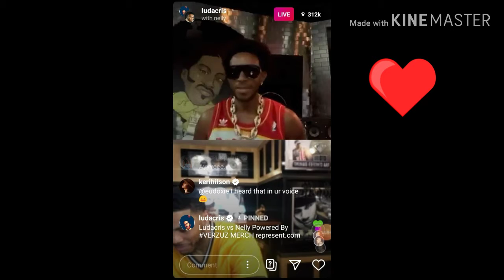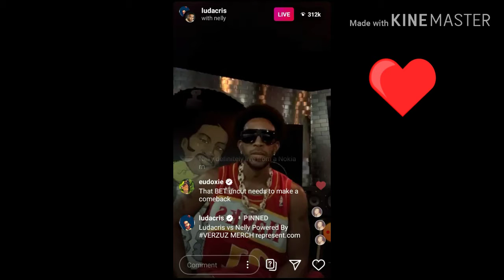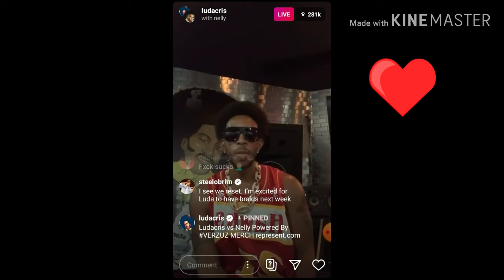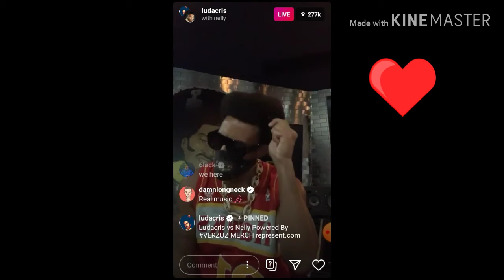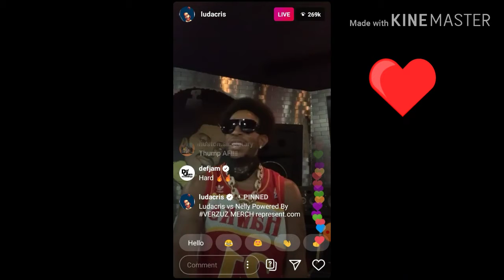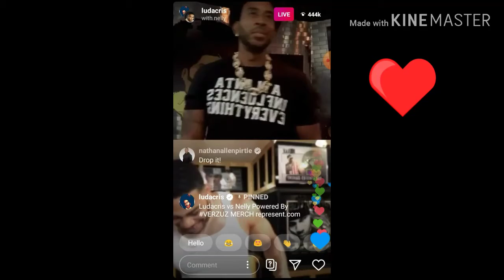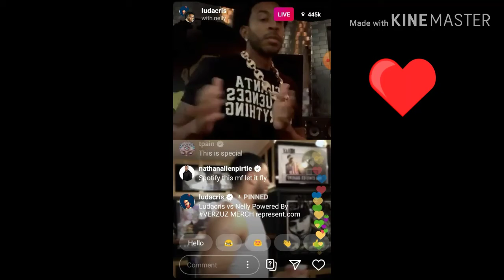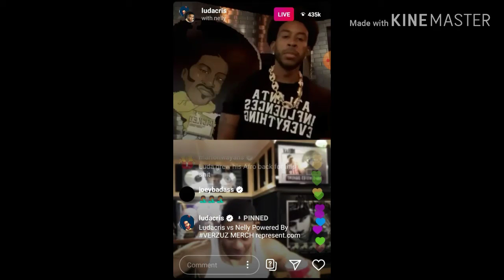Epic Ludacris vs Nelly Battle 2020| Luda new music| Nelly-riley?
Ludacris vs Nelly IG Live battle 2020

epic we all just witnessed history!!!